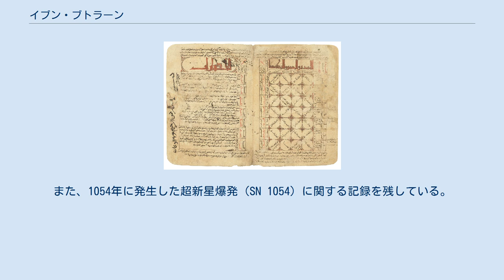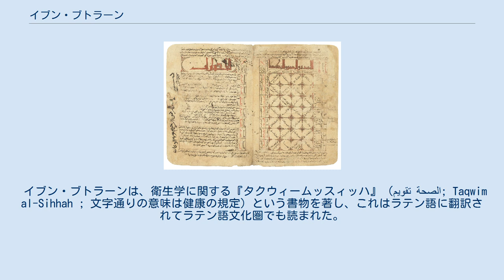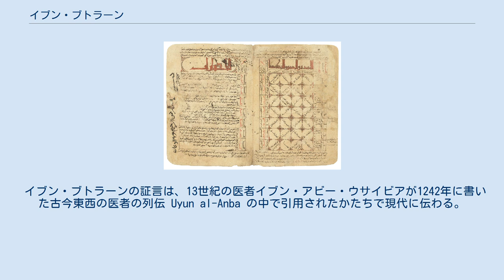イブン・ブトラーン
IbnButlân、Taqwim al-Sihhah、c。
 1050 イブン・ブトラーン（Ibn Butlân; circa. 1001年 - 1066年）は、イラクのネストリウス派キリスト教徒の医者。
Tacuinum sanitatis （健康全書）というラテン語に翻訳された著作で、ヨーロッパ世界でも有名である。
また、1054年に発生した超新星爆発（SN 1054）に関する記録を残している。
 イブン・ブトラーンはアブル・ファラジュ・ブン・タイイブに師事したキリスト教徒の医者である。
長じてバグダードとダマスクスで名を挙げた。
1049年ごろにフスタートを訪れて、アリー・ブン・リドワーンと会い、彼と気候と季節が人々の健康や薬の有効性に与える影響について意見を交わした。
また、医者をいかにして養成するかという問題や、栄養素の分類についても議論した。
 フスタートからコンスタンティノープルへ行き、その後、アンティオキアに身を落ち着けて、当地で修道生活を送った。
 イブン・ブトラーンは、『医者も千差万別』（Invitation des médecins ou Banquet des médecins (Da'wat al-atibba)）という著作を書いている。
これは香具師の所業を批判した滑稽もので、作中には、目医者、金瘡医、瀉血医、養生の専門医、薬草医が登場し、イブン・ブトラーン自身も顔を出す。
作中では、狼と蜥蜴の糞がなぜ喉の痛みや傷に効くのかについて語られたり、病院の枕探しには、血抜きした患者の瀉血箇所で、どういった夢判断に基づいて瀉血したのか、あるいはどういった類感呪術に頼って瀉血したのかがわかってしまうといった話が語られる。
 イブン・ブトラーンはまた、売りに出されている奴隷に隠れた病気があることを察知する方法について述べた、修道士が使うためのマニュアル本も書いている。
 イブン・ブトラーンは、衛生学に関する『タクウィームッスィッハ』（تقويم الصحة; Taqwim al-Sihhah ; 文字通りの意味は健康の規定）という書物を著し、これはラテン語に翻訳されてラテン語文化圏でも読まれた。
 イブン・ブトラーンの研究は、養生や摂生の分野を扱い、より詳しくは、食餌や運動について論じている。
イブン・ブトラーンは、各個人が身体と精神の両方を注意深く良好に保つことのメリットについて力説する。
 本書は中東で長期にわたって読み継がれ、ヨーロッパでも中世から16世紀までの間、Almanach de la santé というラテン語翻訳で親しまれた。
このことはヨーロッパの近代化に影響を及ぼしたイスラーム文化の一例である。
 イブン・ブトラーンの名前は、天文学史においても知られている。
1054年の超新星爆発は、日本の『明月記』と中国の文献に記録があるが、それらを除く文献記録は、イブン・ブトラーンによるものしかない。
東アジアの文献によると、この「客星」は、3週間にわたり空に輝き続け、日中でも観測できたという。
イブン・ブトラーンは、この1054年の北半球が夏の時期に起きたこの天文現象についての証言を残しており、それは、彼がフスタートを去り、コンスタンティノープルに移住するときのことであった。
 イブン・ブトラーンの証言は曖昧なものであり、東アジアの文献がなければ使い物になるものではないが、その一方で、この天文現象を目撃した年、彼が「まばゆい」と表現したその星の黄道帯における位置（双児宮）、そのときに土星が巨蟹宮に入ったことを記している。
これらの記述は、彼が目撃した天文現象が1054年の超新星爆発であると同定するのに十分な情報である。
 イブン・ブトラーンは、自分が目撃した天文現象を「天気星」al-kawkab al-atari と名づけた。
アリストテレスの宇宙論において、天球は万古不変であるとされる。
このドグマに反する現象はすべて、月下界の現象に位置づけられた。
 イブン・ブトラーンの証言は、13世紀の医者イブン・アビー・ウサイビアが1242年に書いた古今東西の医者の列伝 Uyun al-Anba の中で引用されたかたちで現代に伝わる。